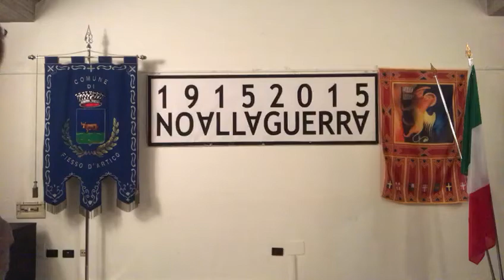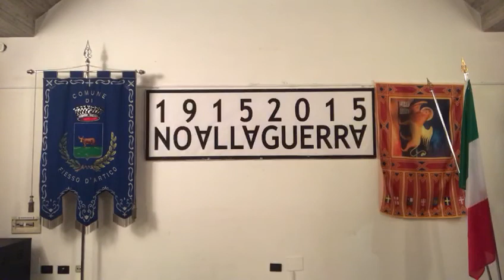MARCO COMINATO - SANSA, SALVEMINI E FREUD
Diamo il benvenuto a Marco Cominato, assessore alla Cultura del Comune di Fiesso d’Artico, che ci legge alcuni brani provenienti da “Trincee - Confidenze di un fante” di Carlo Sansa, reduce della Grande Guerra; “Diario” del Sottotenente aretino Giuseppe Salvemini e “Riflessione sullo stato in guerra” di Sigmund Freud.